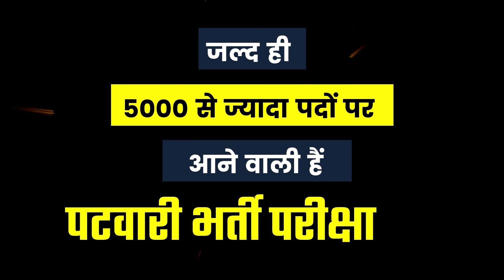मध्यप्रदेश पटवारी परीक्षा l MP Patwari Exam l AdhyayanShala Ratlam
5000+ पदों पर होने वाली पटवारी भर्ती परीक्षा के लिए  रतलाम में अध्ययनशाला पर विशेष क्लासेज़ शुरू!
अनुभवी और चयनित शिक्षकों द्वारा कक्षाएँ ली जायेगी!

- सिलेक्टेड शिक्षकों (पटवारी और पुलिस) द्वारा कक्षाएँ
-  मैराथन कक्षाएँ
- बेस्ट स्टडी मटेरियल
- लाइब्रेरी की सुविधा और शांत वातावरण
- सिलेक्टेड पटवारियों द्वारा सेमिनार
- कम्पलीट सिलेबस कवरेज

स्थान - अध्ययनशाला कोचिंग, निर्मलकृष्ण कॉम्प्लेक्स, साक्षी पेट्रोल पम्प के पास, सैलाना रोड, रतलाम

Career Consultation और Guidance के लिए भी आप हमसे संपर्क कर सकते हैं, इस हेतु किसी प्रकार का कोई शुल्क नहीं हैं!